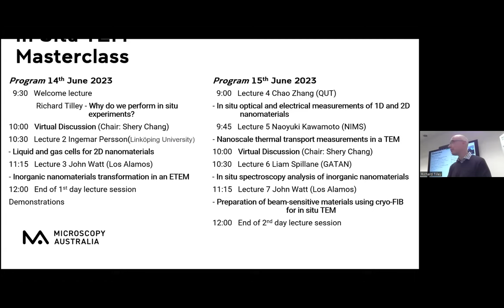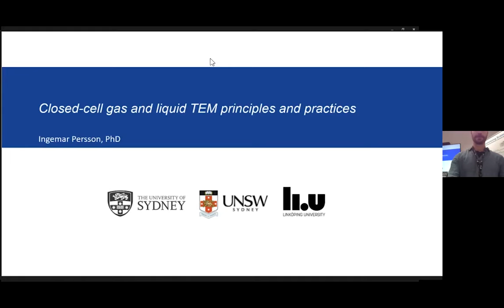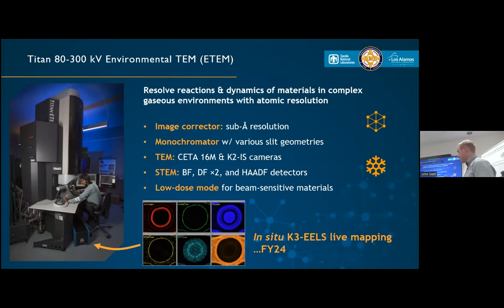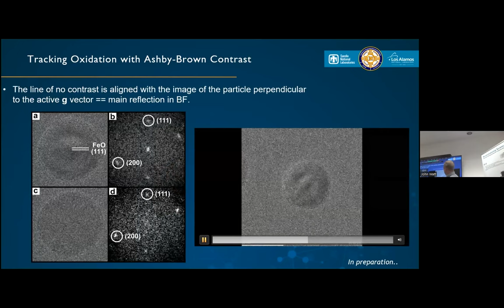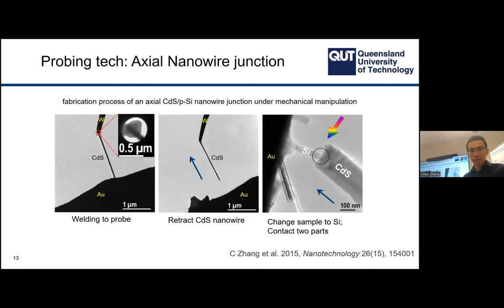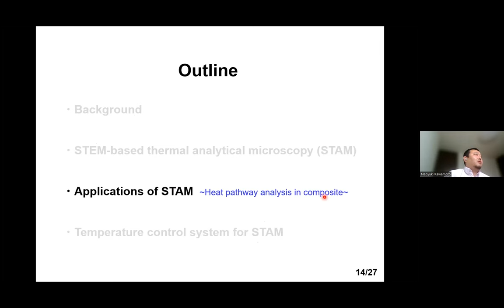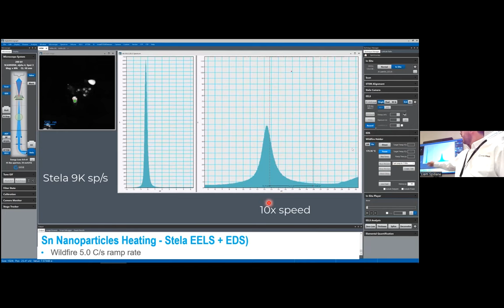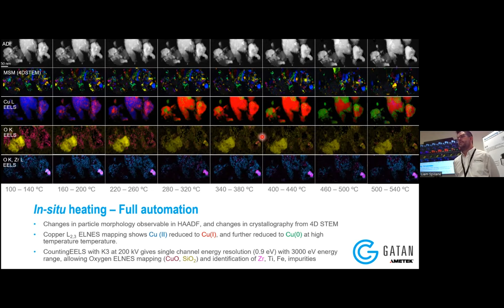Insitu TEM Masterclass Lectures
This Microscopy Australia Masterclass presented lectures on recent progress in insitu TEM imaging and spectroscopy of materials properties and dynamics under different stimuli.

00:00:26 “Why do we perform in-situ experiments?” Richard Tilley (University of New South Wales)
00:20:25 Q/A session with Chao Zhang (Queensland University of Technology) & John Watt (Los Alamos National Lab. USA)
00:34:30 “Closed-cell gas and liquid TEM principals and practices” Ingemar Persson (Linköping University, Sweden)
01:00:30 “Observing inorganic transformations in an environmental TEM (ETEM)” (LA-UR-23-26031) John Watt (Los Alamos National Lab. USA)
01:45:43 “In-situ measurements of 1D and 2D nanomaterials” Chao Zhang (Queensland University of Technology)
02:28:14 “Nanoscale thermal transport measurements in a TEM”  Naoyuki Kawamoto (National Institute for Materials Science, Japan)
02:48:11 Q/A with Ingemar Persson (Linköping University, Sweden)
02:59:41 Liam Spillane (Gatan Inc. USA) “In-situ spectroscopy analysis of inorganic nanomaterials”

Acknowledgements
Thank you to all the speakers who made this workshop possible. Thank you to the Electron Microscope Unit at UNSW for hosting the masterclass. In particular, thank you to the organising committee including Soshan Cheong, Shary Chang, Felipe Kremer, Chao Zhang and Richard Tilley, and to the admin team including Michael Zhi and Renee Meads, and to SciTek for and Gatan for financial and technical assistance.

Some talks that contained unpublished results have not been uploaded to YouTube.